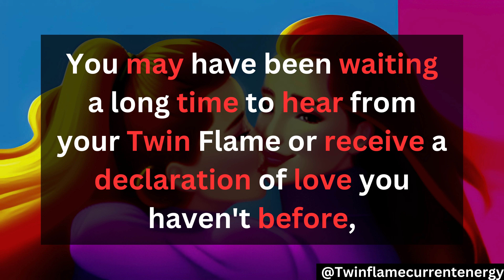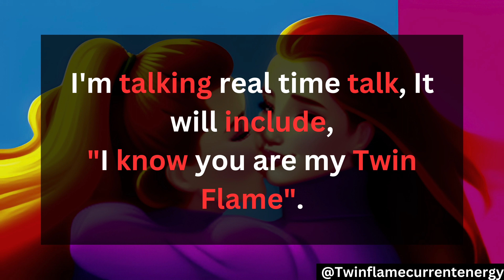💝You may have been🫣... | Communication coming for Twin Flame | Twin Flame update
This Channel Twin Flame Current Energy is all about twin flame readings, dm and df tarot reading,
& dm to df tarot. Here we'll provide you daily Twin Flame Tarot Readings regrading Spirituality & Your partners current energies. I hope you're interested in this topic to enhance your growth of relation with your Twin Flame.

divine masculine
twin flame reading today df to dm

Looking for a tarot reading focused on the relationship between the Divine Masculine (DM) and Divine Feminine (DF)? Look no further than our expert tarot reading service! Our skilled readers specialize in providing insightful readings that explore the DM to DF dynamic, offering guidance on how to navigate this powerful connection. Whether you're seeking clarity, guidance, or simply want to deepen your understanding of twin flame relationships, our tarot readings are here to help. So why wait? Book your DM to DF tarot reading today and start gaining the insights you need to move forward.